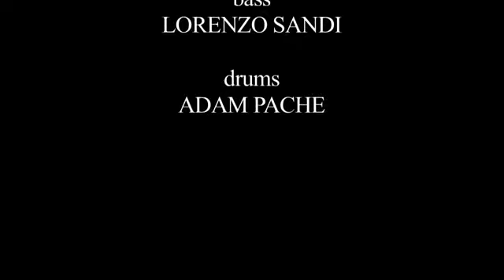I Wanna Go Home - The Italian Sax Ensemble - The Punto Rec sessions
The Italian Sax Ensemble - The Punto Rec sessions - I Wanna Go Home - Composer: Al Cohn - Arranger: Claudio Chiara - conductor: Fulvio Albano - saxes: Claudio Chiara, Valerio Signetto, Fulvio Albano, Nicola Tonso, Helga Plankensteiner - trumpet: Vito Giordano - trombone: Danilo Moccia -- piano: Gianluca Tagliazucchi - bass: Lorenzo Sandi - drums: Adam Pache